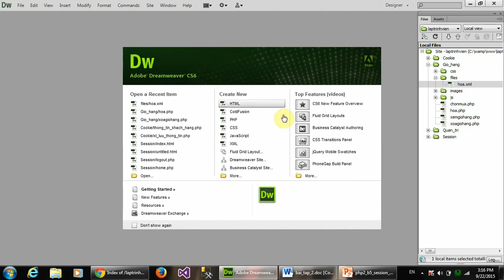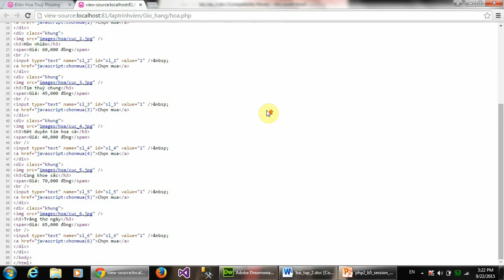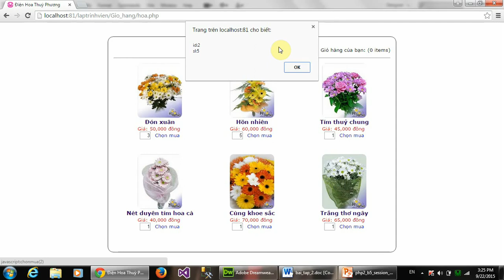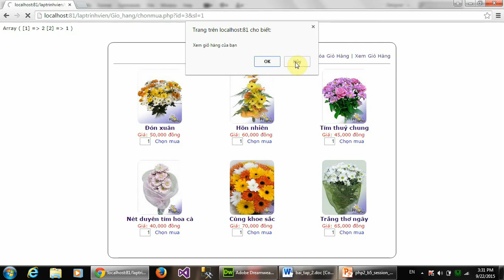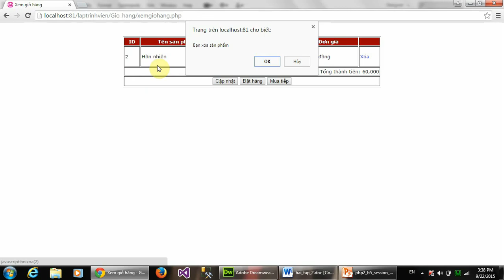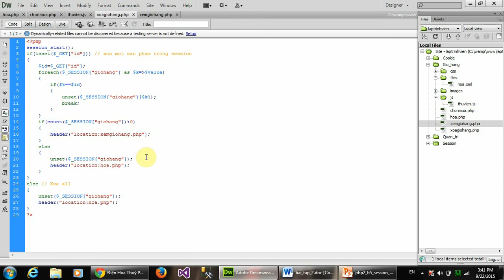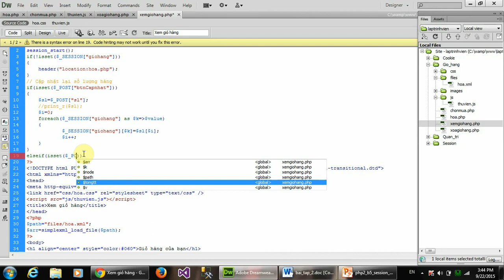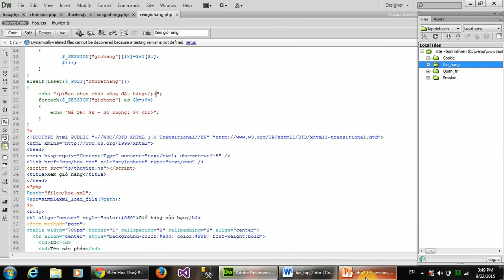Bài 5: Session và Cookie (BT: 5.3: Giỏ hàng)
Hướng dẫn làm bài tập: Giỏ hàng